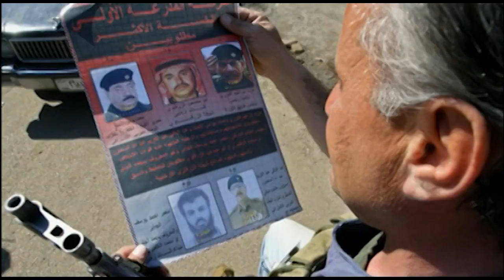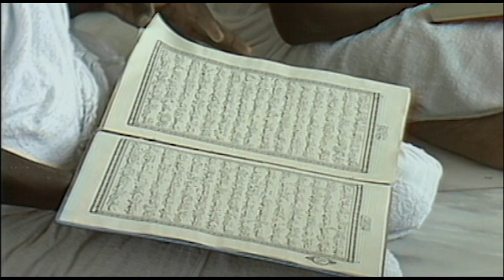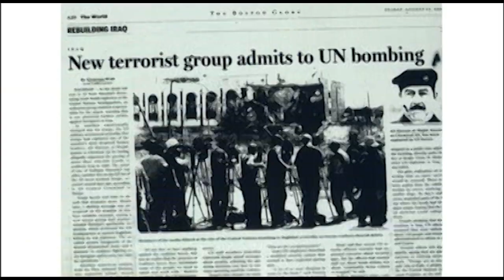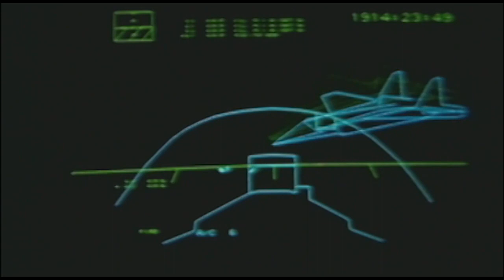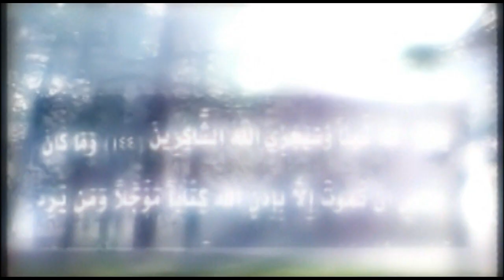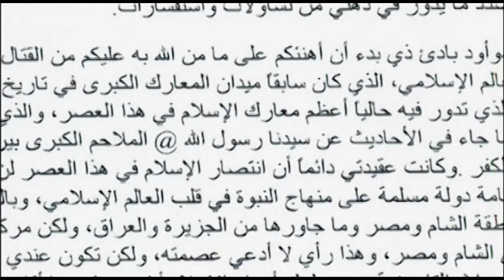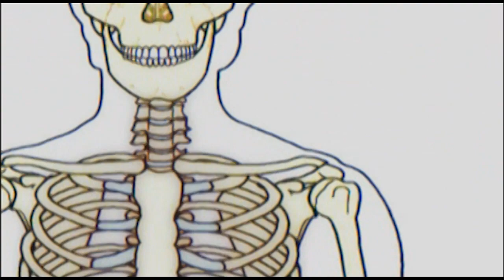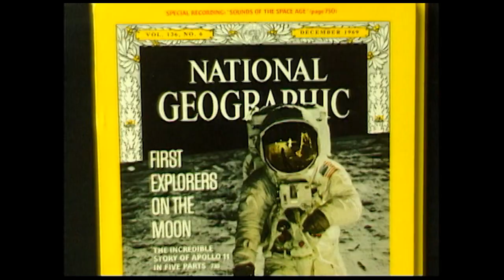NATIONAL GEOGRAPHIC: THE HUNT FOR ZARQAWI [2007]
He was the most feared man in Iraq and a grave threat to the U.S. military there. Leaving a bloody trail of beheadings, bombings and kidnappings, Abu Musab Al Zarqawi was one of the world's most wanted terrorists who tested the skill and determination oft he most elite warriors in the U.S. Military. From his humble beginnings as a street thug in Jordan, to his rise to a terrorist mastermind, The Hunt for Zarqawi is a story of betrayal, bloodshed and frustration which ultimately ends with his demise.